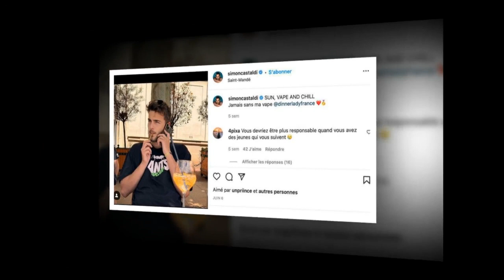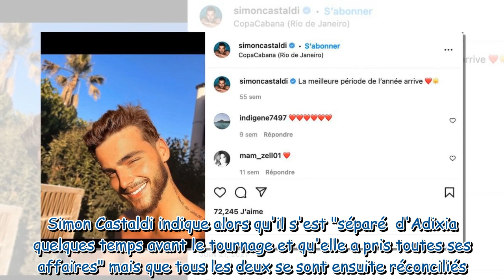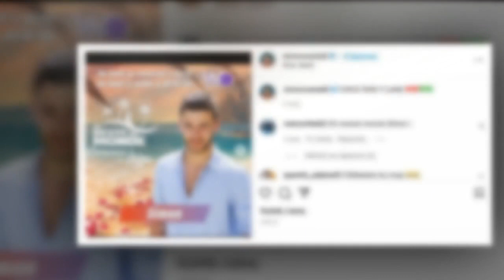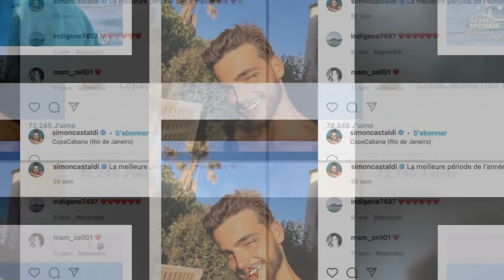Le reste du Monde : ces propos chocs de Simon Castaldi sur sa relation avec Adixia